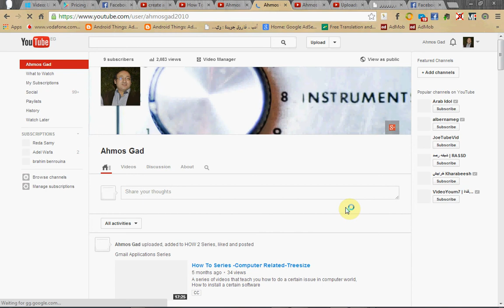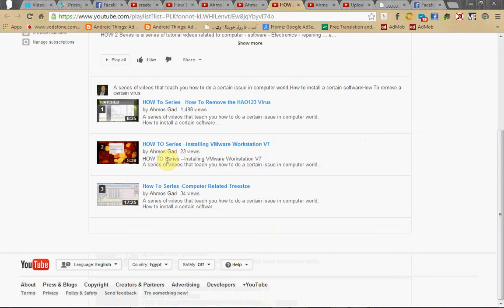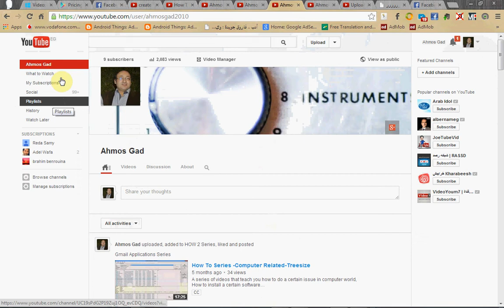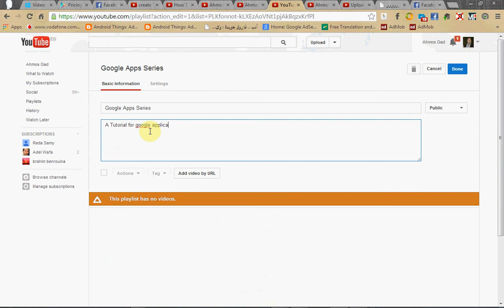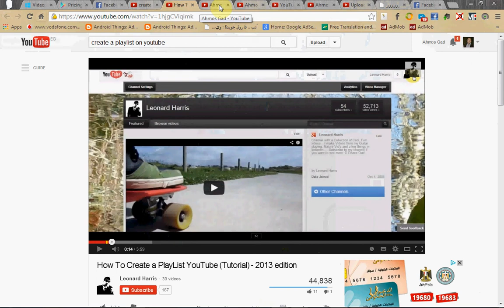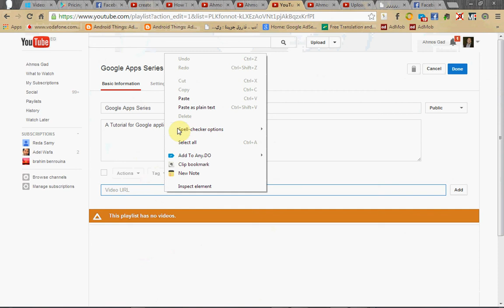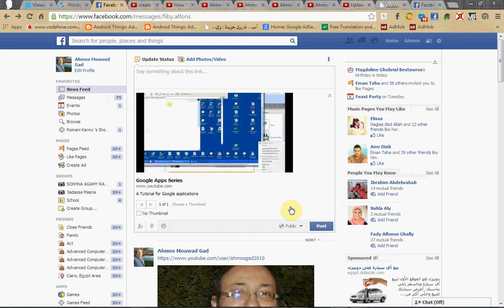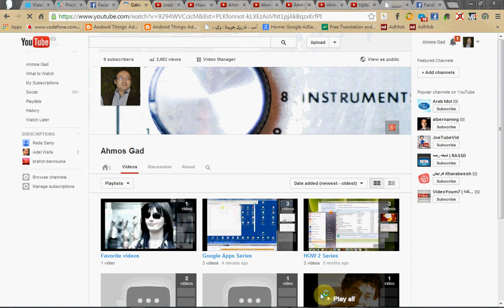How 2-Create a Play List on your YouTube account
How to work and create a play list to add your favorite videos and arrange them in categories

Speaker
Eng. Ahmos Moawad Gad El Rab

               BSC in Electronics & communication

          Senior System Consultant Engineer

    Microsoft® Certified IT Professional
Microsoft® Certified Technology Specialist
Microsoft® Certified Solutions Associate